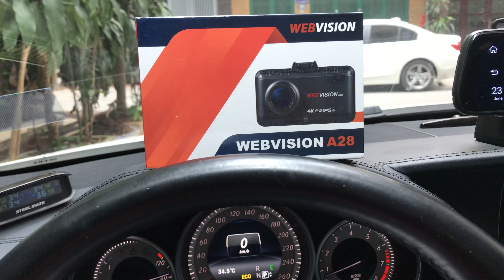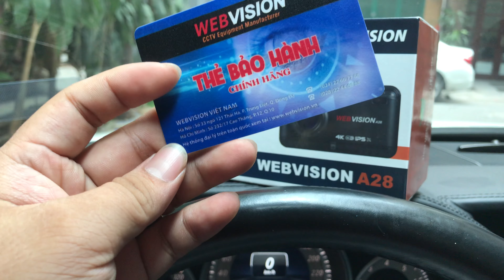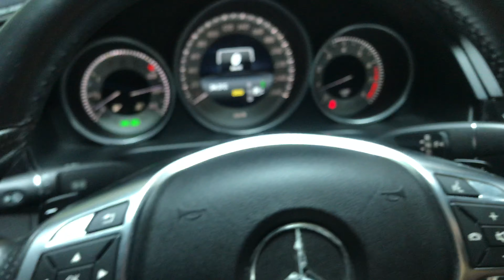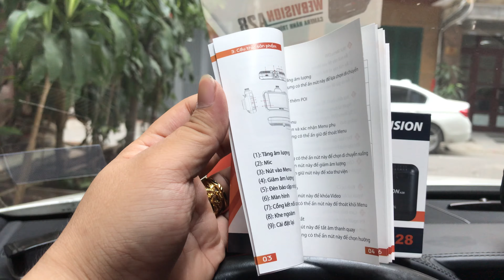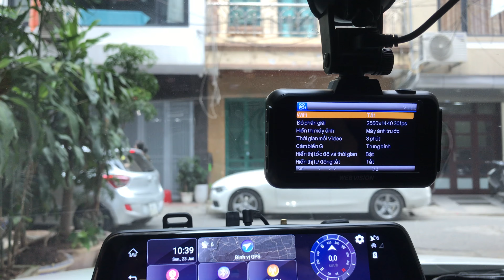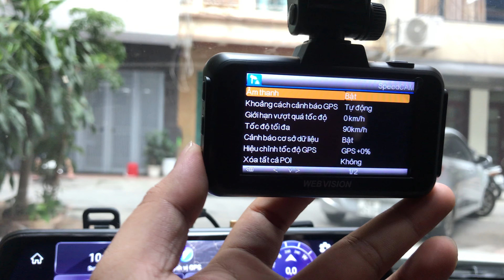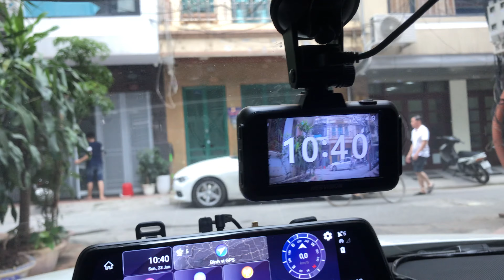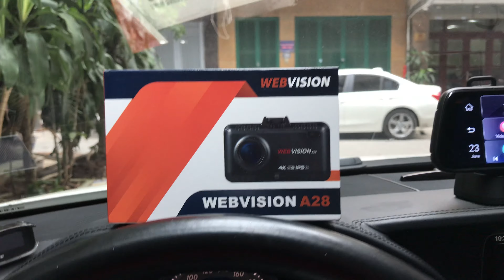Có phải bạn chưa biết sử dụng camera hành trình WEBVISION A28? | Mở Hộp Trải Nhiệm và Một Số Lưu Ý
🌈🌈🌈MỞ HỘP VÀ 1 SỐ LƯU Ý CÀI ĐẶT TRÊN CAMERA HÀNH TRÌNH ĐỜI MỚI WEBVISION A28

☘️☘️Mới đây Webvision mới cho trình làng 1 dòng camera hành trình cực kỳ " NHỎ MÀ CÓ VÕ"  mang tên Webvision A28.

Cùng điểm qua một số lưu ý khi cài đặt và sử dụng em này nhé:
🔻Ghi hình 4K
🔻Sử dụng wifi để kết nối giữa A28 với điện thoại thông qua 1 phần mềm ( Truy cập vào phần này có thể giúp các bác tải video về mà không cần phải rút thẻ nhớ ra)
🔻Cảnh báo những biển báo an toàn trên cung đường đang đi

® Hotline: 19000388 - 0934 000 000
▶️ Tại TP. Hà Nội:
▶️ Tại Tp. Hồ Chí Minh:
Cơ Sở 2: Số nhà 232/17 Cao Thắng, Phường 12, Quận 10, Hồ Chí Minh
▶️ Tại Tp. Thái Nguyên:
n A28
Cảnh báo biển báo giao thông
Cảnh báo tốc độ